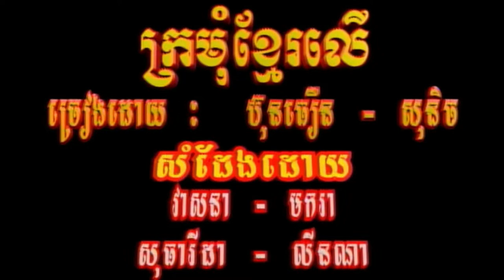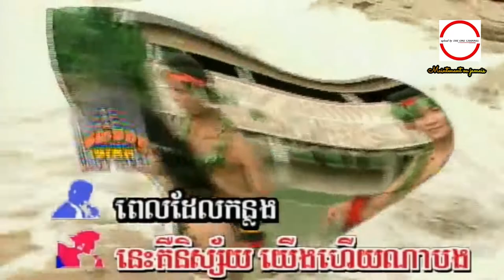ក្រមុំ​ខ្មែរ​លើ (MV) សៅ ប៊ុនធឿន​ + ទូច ស៊ុននិច HD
ក្រមុំ​ខ្មែរ​លើ សៅ ប៊ុនធឿន​ + ទូច ស៊ុននិច HQ VSS¯50.79 លោក ស៊ិន​​ ស៊ីសាមុត និង អ្នកស្រី រស់ សេរីសុទ្ឋា.